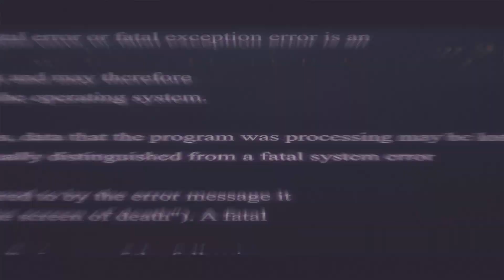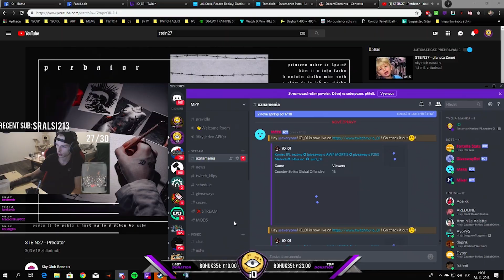iO REWIND 2018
Rok sa s rokom znovu stretol a povedal som si, že by bolo fajn keby dám dokopy tie najviac sledované klipy z môjho streamu.
Edit je trochu poslabší, no chcel som to vydať čo najskôr enjoy a vidíme sa v roku 2019 :)